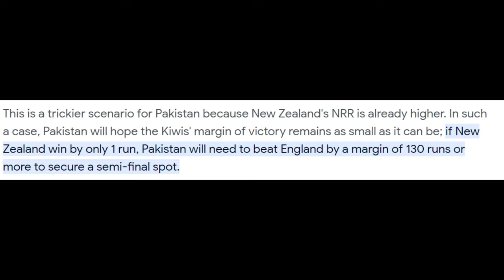Glenn Maxwell breaks records in historic Afghanistan chase | Angelo Mathews timed out | Rafay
Glenn Maxwell breaks records in historic Afghanistan chase.

Fighting through cramps, Glenn Maxwell smashed an unbeaten 201 off 128 balls, guiding Australia to an unexpected win over Afghanistan in Tuesday's match at the World Cup 2023.

Apart from the victory that sealed the Kangaroos' spot in the semi-finals, the magnificent knock by the Aussie batter broke several records in the history of cricket.

Highest match aggregate in Aus vs Afg
Australia’s complete chase of the 291-run total posted by Afghanistan, powered by Maxwell’s power-hitting registered the highest match aggregate in an ODI match between Australia and Afghanistan.

Highest individual score for Australia
Hitting an incredible double century, Maxwell scored an unbeaten 201, which is the highest individual score by any Australian batter. The score smashed the record of former Aussie cricketer Shane Watson, who posted 185 runs in a match against Bangladesh in 2011.

Biggest partnership on 8th wicket for Australia
Besides smashing an individual double century, Maxwell also stitched a spectacular 202-run unbeatable partnership with skipper Pat Cummins on 8th wicket in an ODI match. This was Australia’s biggest-ever partnership in an ODI match, after the 119-run stand between Shane Warne and Paul Reiffel.

Biggest partnership on 8th wicket in ODI
The 202-run stand between the Aussie pair also broke the record of 138-run partnership between South Africa’s Andrew Hall and Justin Kemp.